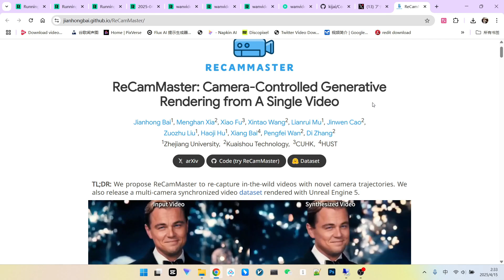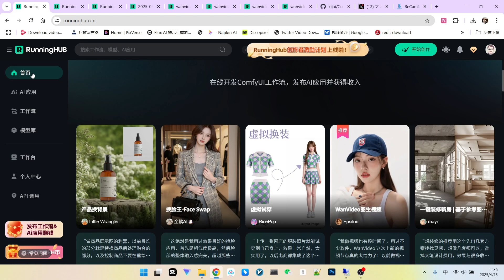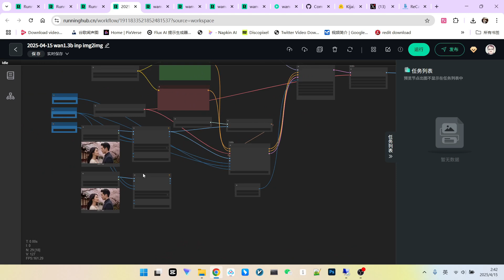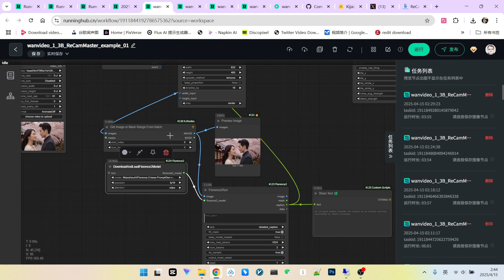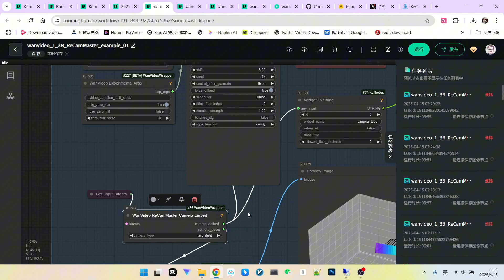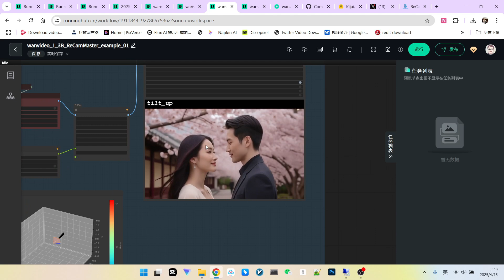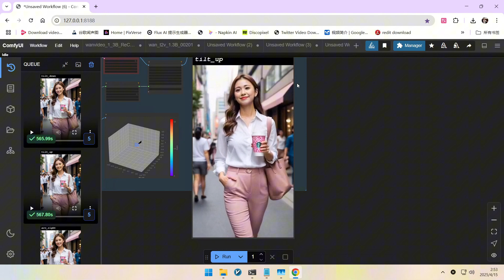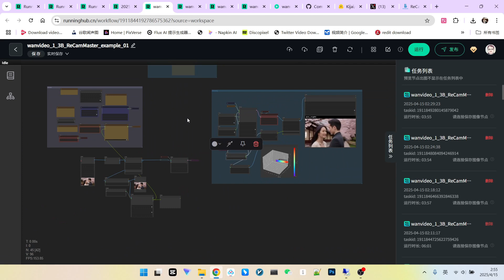ComfyUI实战,快手 recammaster 一键添加电影级运镜|Level Up Your Videos: recammaster for Camera Control in ComfyUI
🔥探索来自快手的黑科技——recammaster 相机重建技术！还在为视频画面单调发愁吗？这个基于虚幻引擎数据集训练的AI模型，能轻松为你的静态或稳定视频添加专业级的相机运动轨迹，瞬间提升影片质感。
🔥Discover the cutting-edge technology from Kuaishou - recammaster camera reconstruction! Tired of static video shots? This AI model, trained on datasets from Unreal Engine, effortlessly adds professional-grade camera movements to your stable videos, instantly enhancing their cinematic quality.
🎬 你将学到：
1 介绍快手 recammaster 技术及其原理（基于虚幻引擎数据集）。
2 探索 recammaster 的多种应用场景：视频运镜、防抖、数据增强等。
3 ComfyUI 实战：安装 KJNodess 扩展，下载并配置 recammaster 模型。
4 分步教程：如何准备稳定输入视频，选择相机运动类型（平移、倾斜、缩放、弧形等），生成动态效果。
5 效果展示与技巧：对比不同运镜效果（含宽屏与竖屏），分享提升面部重建稳定性的方法。
🎬 You'll learn:
1 Introducing Kuaishou's recammaster technology and its Unreal Engine dataset foundation.
2 Exploring diverse applications: adding camera motion, video stabilization, dataset augmentation, and more.
3 Hands-on with ComfyUI: Installing the KJNodes extension, downloading and setting up the recammaster model.
4 Step-by-step guide: Preparing a stable input video, selecting camera motion types (pan, tilt, zoom, arc, etc.), and generating dynamic outputs.
5 Results showcase and tips: Comparing different camera movements (wide & portrait), plus advice for improving facial reconstruction stability.